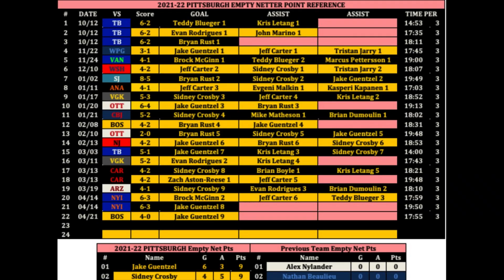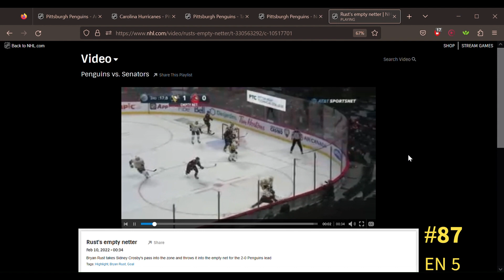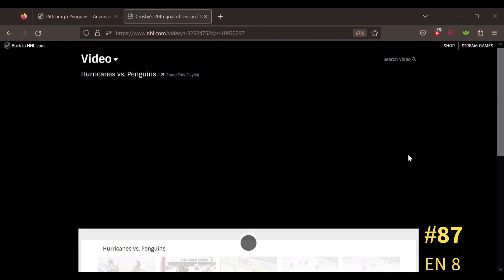2021-22 #87 Sidney Crosby 9 EN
Sidney Crosby is a legend, but he also ranks 2nd in career empty net points w/ 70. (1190 games)

Over the past 3 seasons he has 24 en pts, but 9pts during the 2021-22 season stands out most.